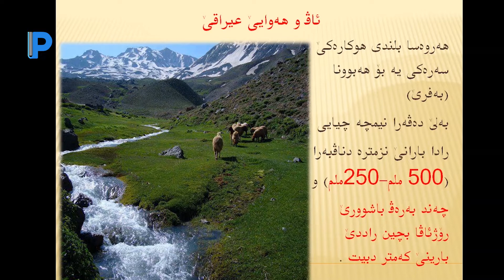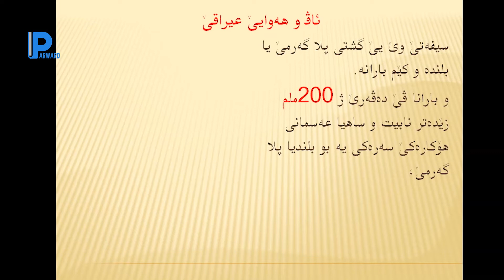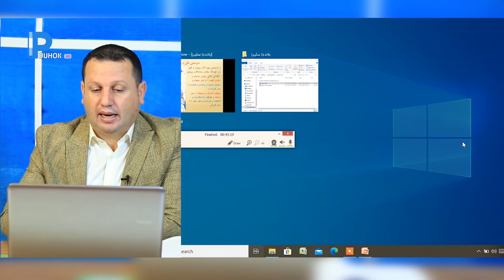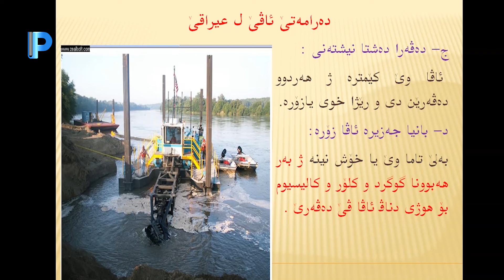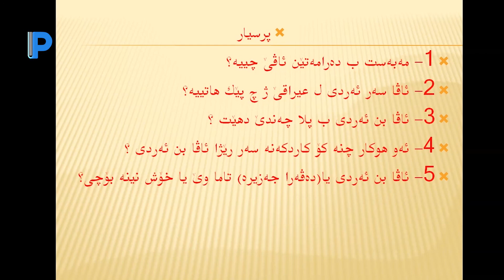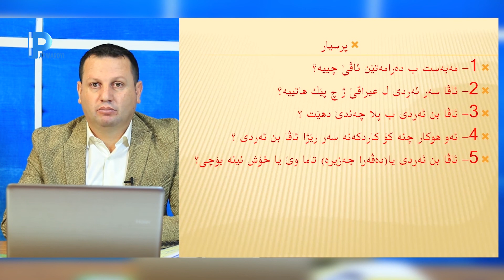كومةلايةتي ( كومه لايه تى)- بولا نه هى بهدينى comelayeti pola 9 به ندى دووى -ئاف و هه وايا عيراقى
كومةلايةتي ( كومه لايه تى )  - بولا نه هى بهدينى comelayeti pola 9 bahdini به ندى دووى  - ئاف و هه وا يا عيراقى